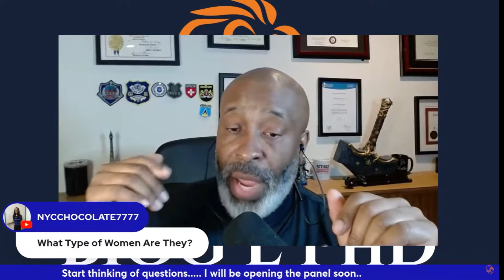Clip From the LIVE Show. A Lesson on Boss Chics.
"Join me as we explore powerful strategies for personal growth, self-improvement,
and leadership. In this video, we dive deep into daily affirmations, boosting self-esteem,
and practical life lessons that can transform your mindset. Whether you're seeking confidence tips,
relationship advice, or ways to overcome challenges in marriage, this channel is your ultimate guide.
We also highlight specific insights for black men and boys,
offering wisdom to help navigate social issues and achieve success in all areas of life.
Tune in for motivation, life-changing advice, and the keys to unlocking your full potential!"

From the Q&A Live from 9/15, we had a good discussion on 2 boss chics from TV. Here are some takeaways.

Are you looking for:
* Life Coach
* Police expert
* Public Speaker
* Resume Review
* Test Prep
* Interview Prep
* One-on-one session

Do you have a show suggestion?